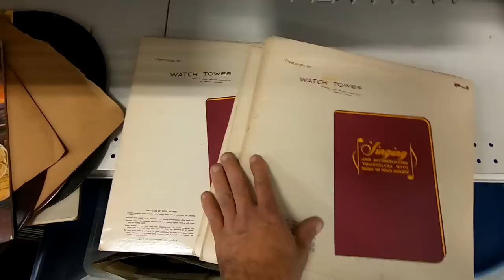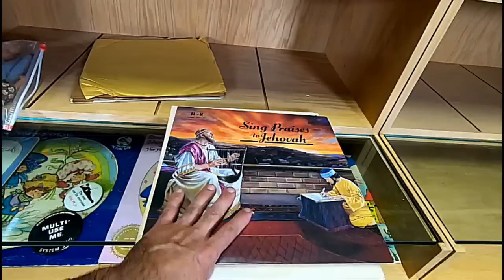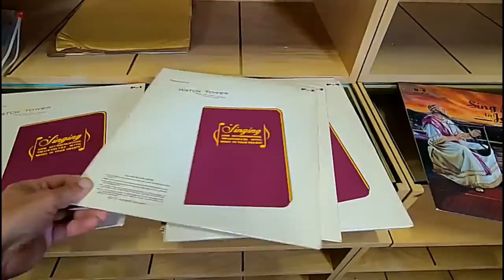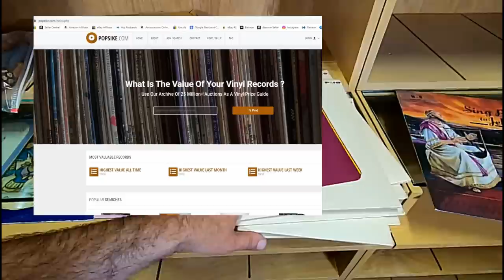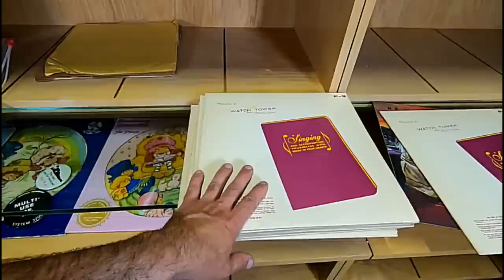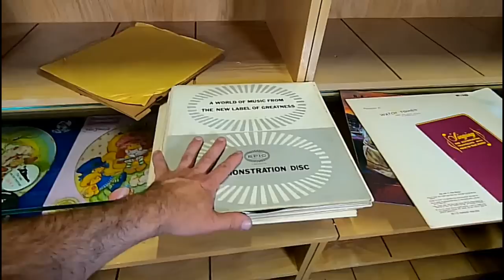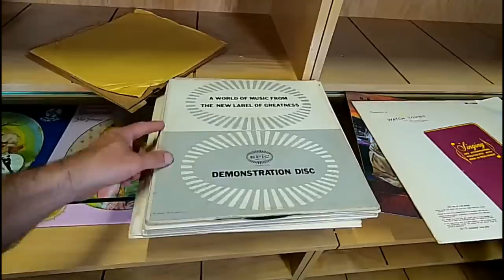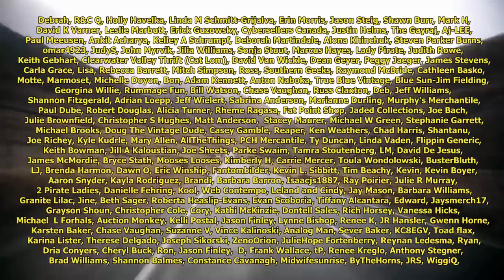Can't Believe Goodwill Missed These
Around here anything of value at Goodwill goes to an online auction so I really could not believe they missed these great items.

Some of the Mailing Supplies We Use:
2" Table Top Tape Dispenser
2” Tape For Dispenser Above
6" X 9" poly mailing bags
10” X 14” & Larger Poly Mailing Bags